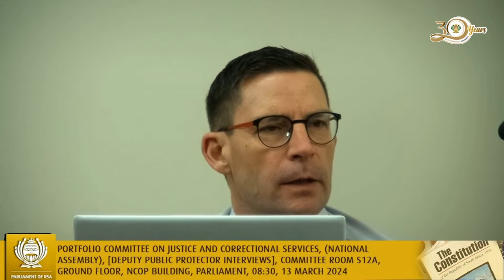Portfolio Committee on Justice and Correctional Services, 13 March 2024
(National Assembly), [Deputy Public Protector Interviews], Committee Room S12A, Ground Floor, NCOP Building, Parliament, 08:30